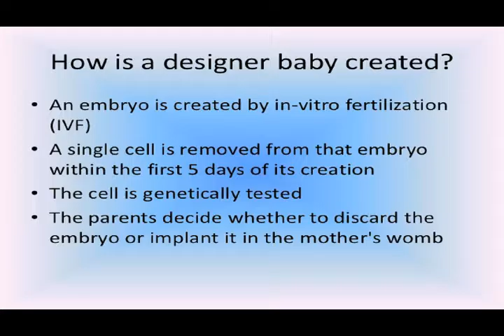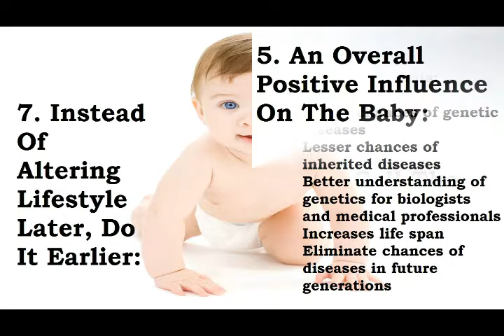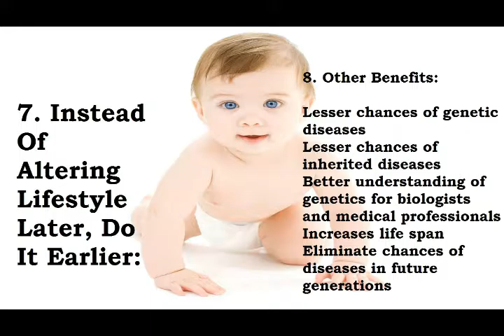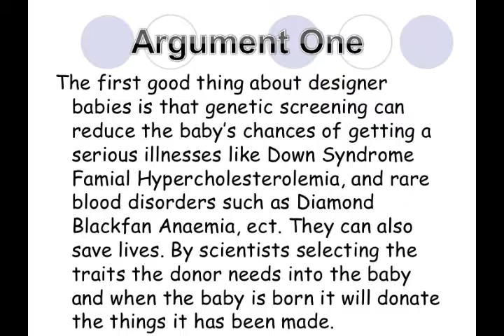top 10 facts and ethicals about desinger baby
Welcome to Prego Talks - Best & Single Destination for Pregnant Women .

Pregnancy, also known as gestation, is the time during which one or more offspring develops inside a woman. A multiple pregnancy involves more than one offspring, such as with twins. Pregnancy can occur by sexual intercourse or assisted reproductive technology. Childbirth typically occurs around 40 weeks from the last menstrual period (LMP). This is just over nine months, where each month averages 31 days. When measured from fertilization it is about 38 weeks. An embryo is the developing offspring during the first eight weeks following fertilization, after which, the term fetus is used until birth. Symptoms of early pregnancy may include missed periods, tender breasts, nausea and vomiting, hunger, and frequent urination.Pregnancy may be confirmed with a pregnancy test.

Editing software : Premier pro , Wondershare Filmora , Sony vegas
Camera : Canon 1300D , Iphone 5s etc